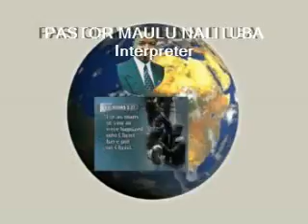Water is a Baptism Graveyard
Pastor Reuben Muyunda Baptizing